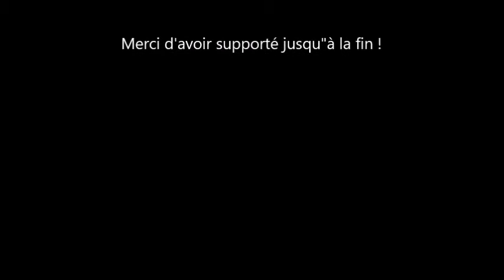SRV et Amplify et Q3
Petite vidéo du samedi avec cette super Strat SRV réalisée par mon ami stratosaure ! Tout de la vraie et même plus ! Si vous voulez la même contactez moi , et vous en direz les détails !